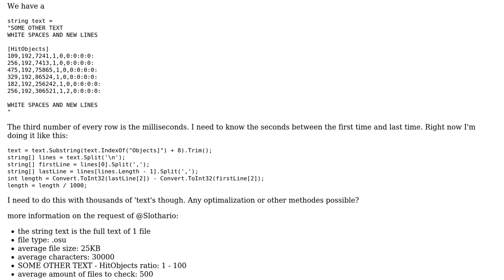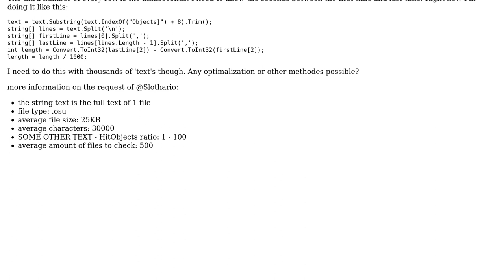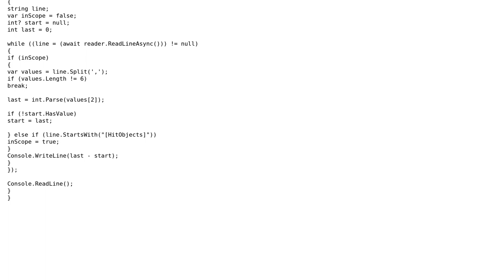Code Review: Calculating the seconds between 2 numbers in a specific place in a string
With thanks & praise to God, and with thanks to the many people who have made this project possible! You are responsible for your own actions.